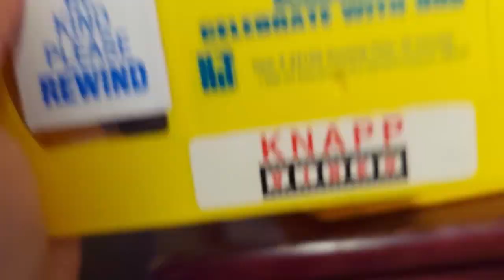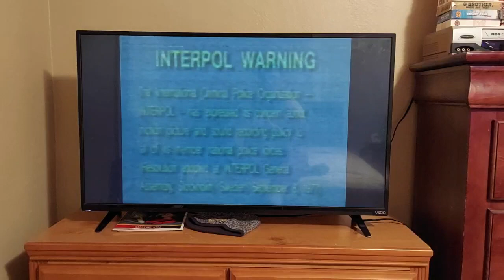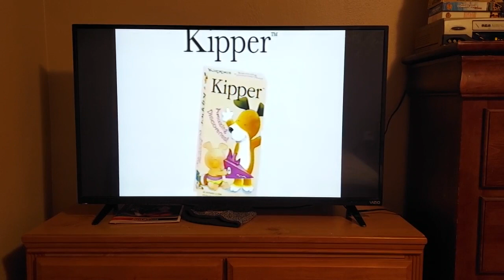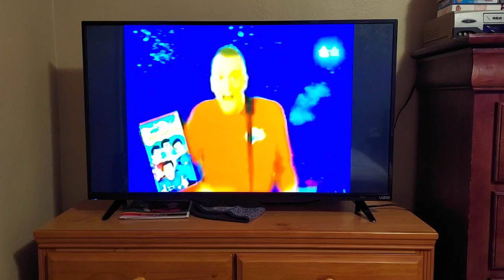Opening to Bob the Builder Celibate with Bob 2003 vhs